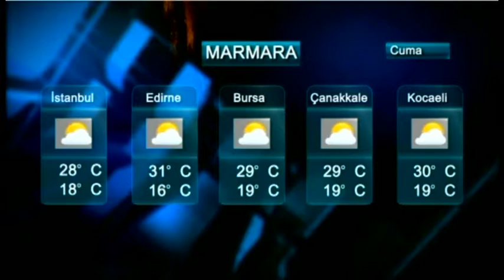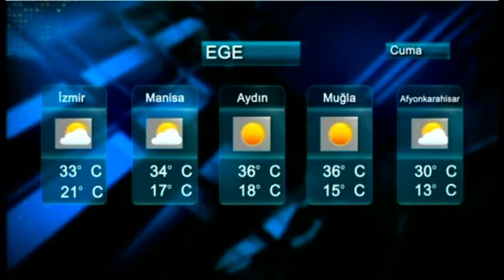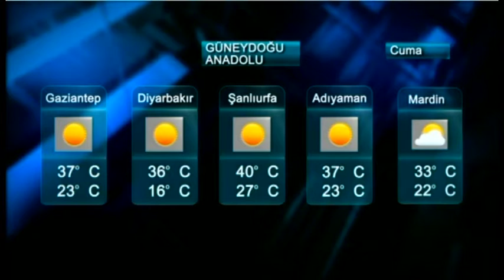31 05 2019 ana haber